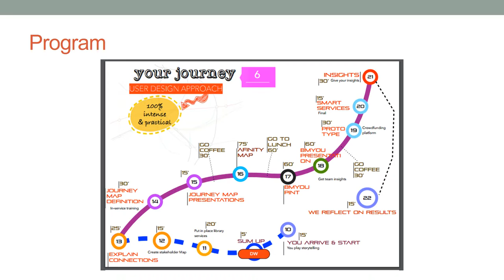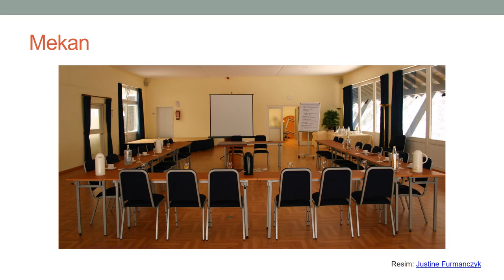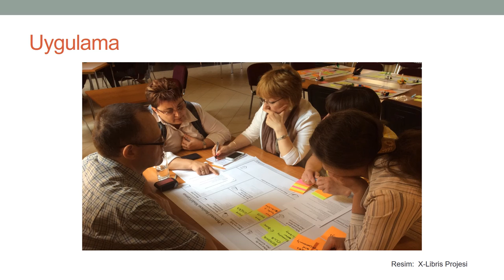Xlibris MOOC 02: Hazırlık